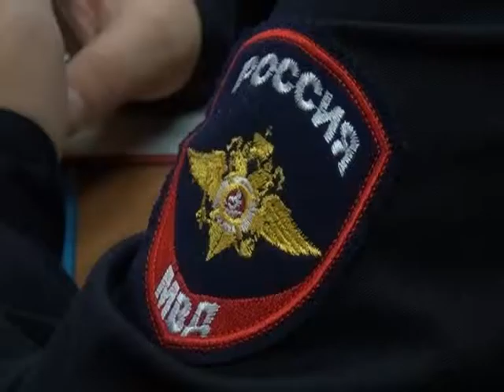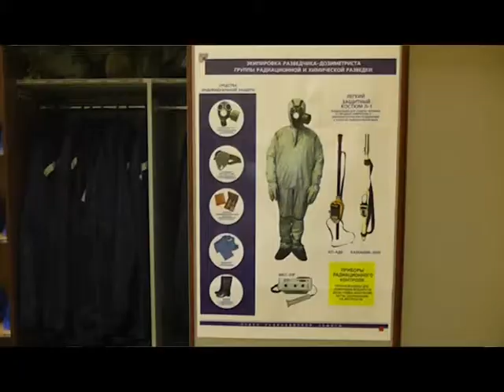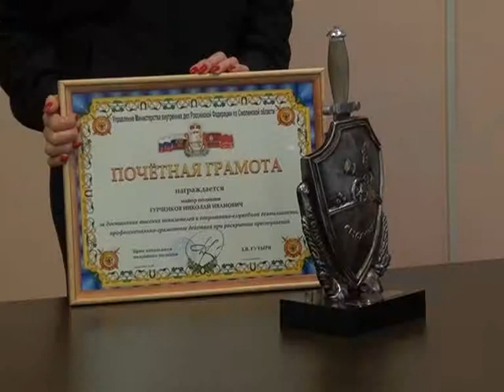Десна-ТВ: День за днем от 10.10.2014 г.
День за днем:
1. Всероссийская тренировка по ГО от 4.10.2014 г.
2. Чествование сотрудников УР ОМВД России по г. Десногорску.